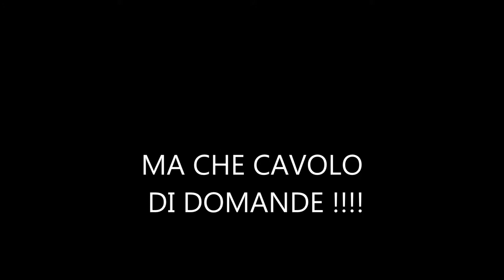DOMANDE DIFFICILI 1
LA METEMPSICOSI